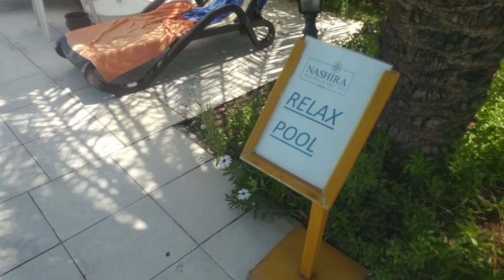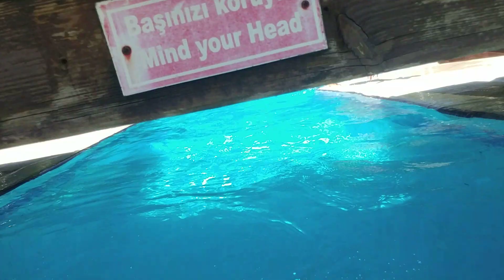AQUAPARK DEV KAYDIRAKLAR KAZAN KOBRA KAYDIRAK. HOTELDE KAHVALTI VE GEZİNTİ EĞLENCELİ ÇOCUK VİDEOSU